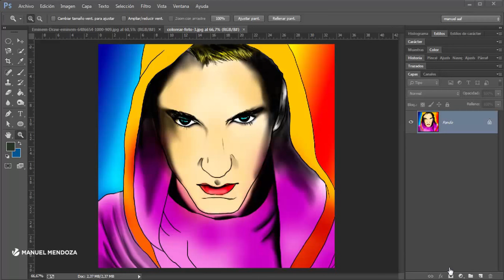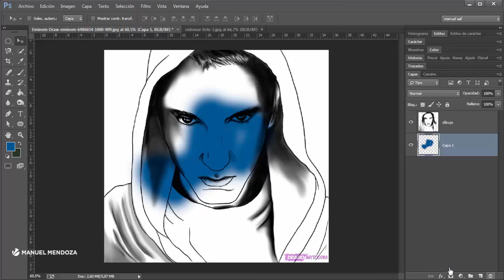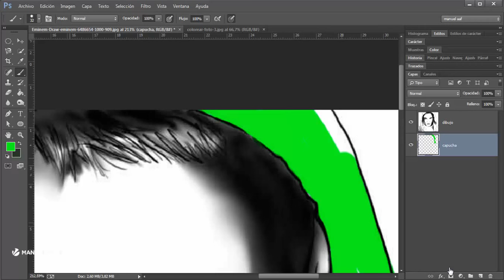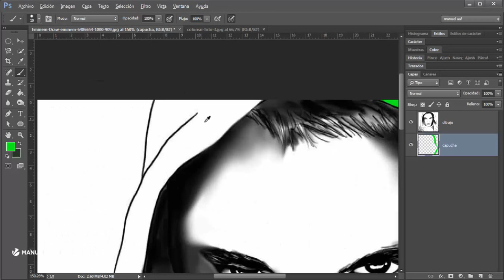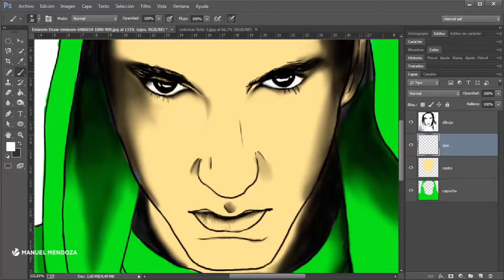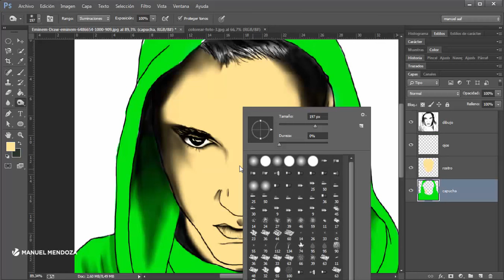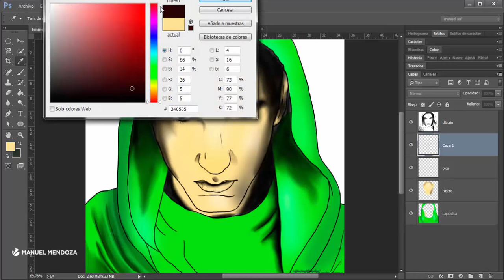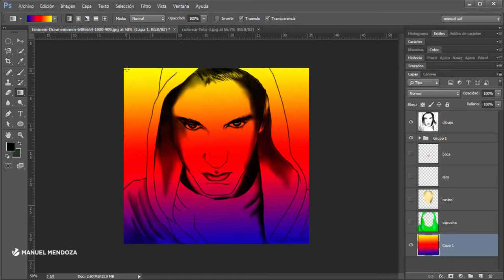Como Pintar un Dibujo por capas desde Photoshop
En este tutorial vamos aprender una técnica para colorear dibujos, simples, a partir de la separación de capas según el color que defina. También veremos como hacer para cambiar los colores de las pinturas, el panel de propiedades del pincel, controles de tamaño, dureza, transparencias, y algunos trucos para que la pintura se ejecute con mayor precisión. Utilizaremos la herramienta de sobre exposición y sub-exposición para sombrar o iluminar las zonas, y por último agregaremos un degradado de colores como fondo.